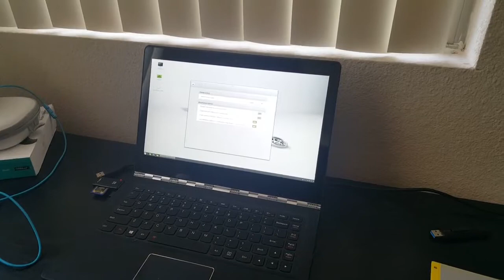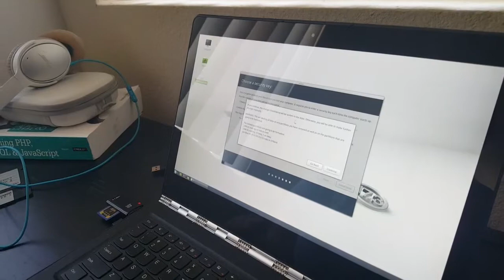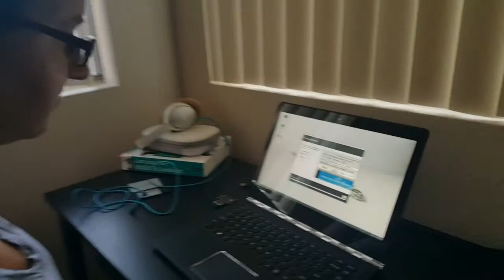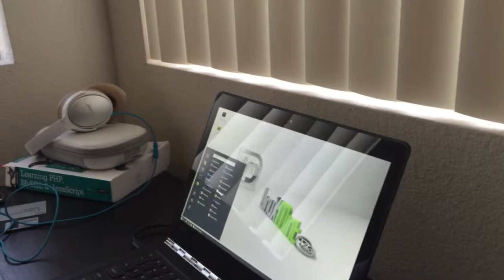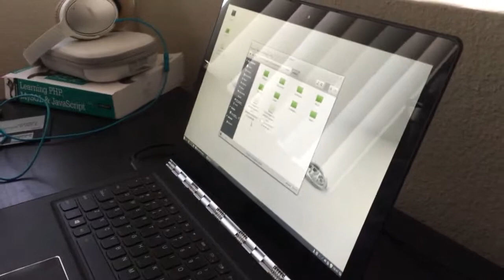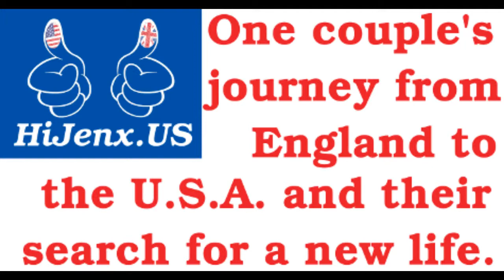Adventures in Linux Mint: Part 3 – Installation and Swapping Kernels on a Lenovo Yoga 900 2 in 1